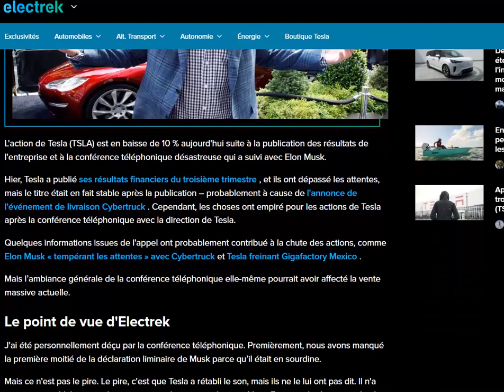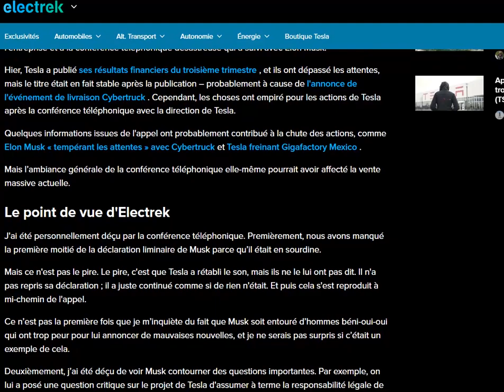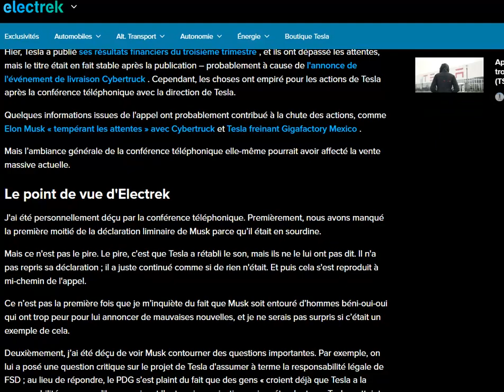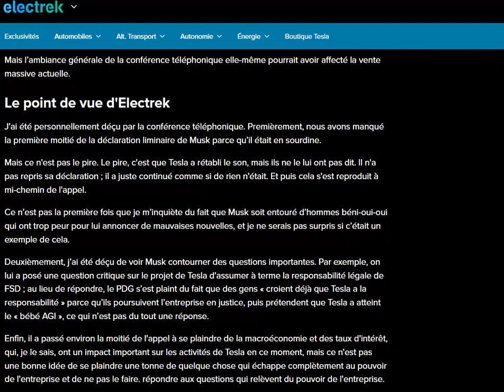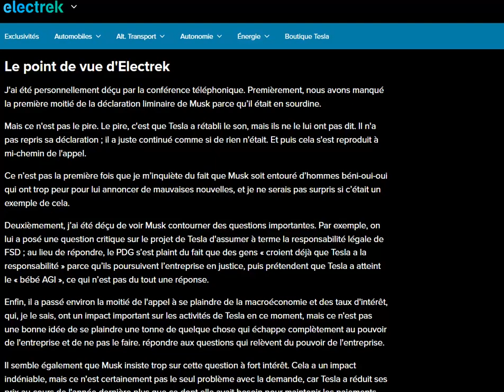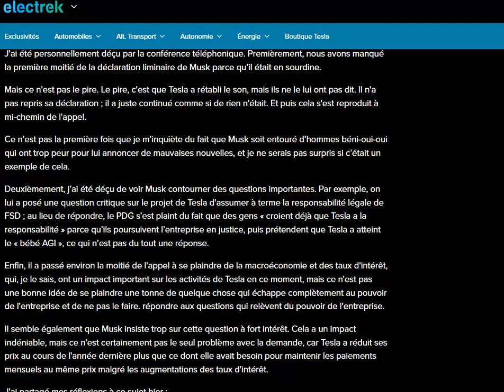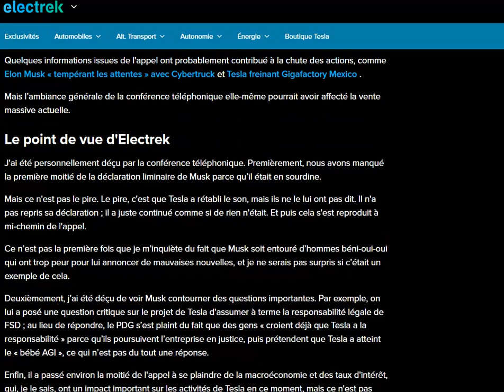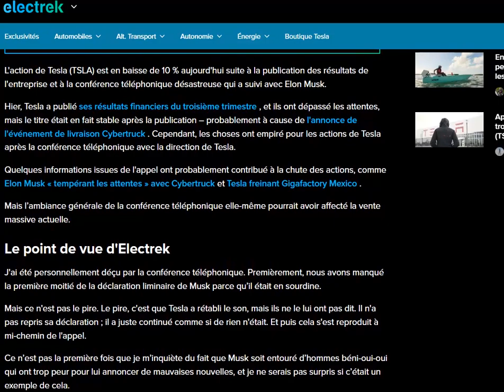L'action Tesla chute suite à la conversation téléphonique chaotique d'Elon Musk !